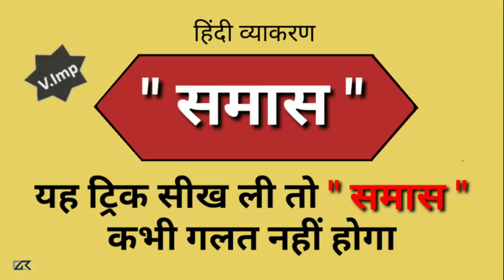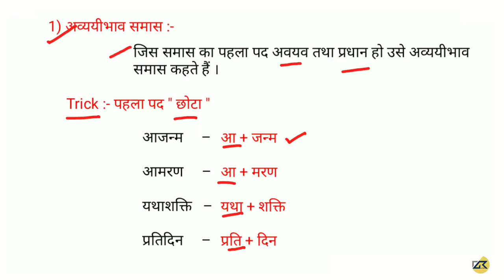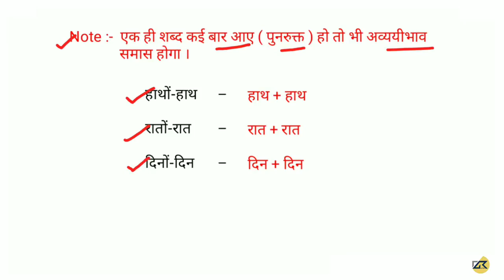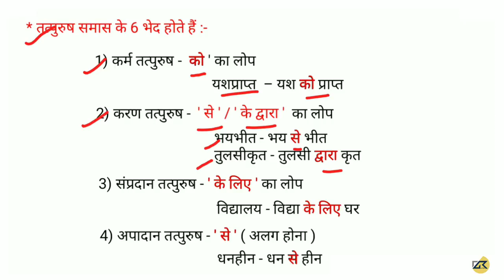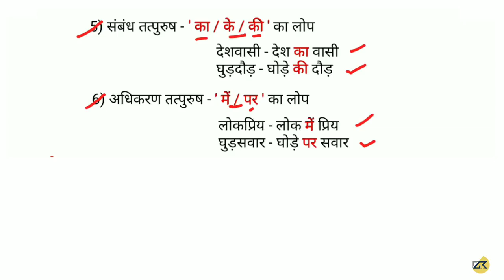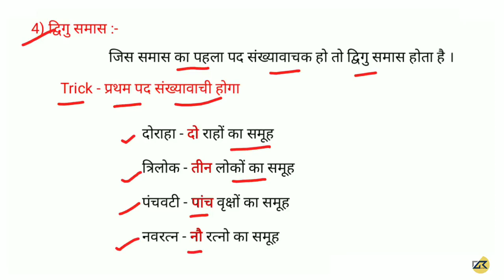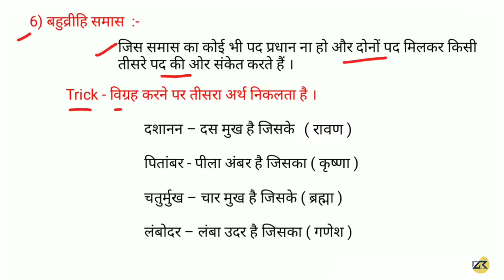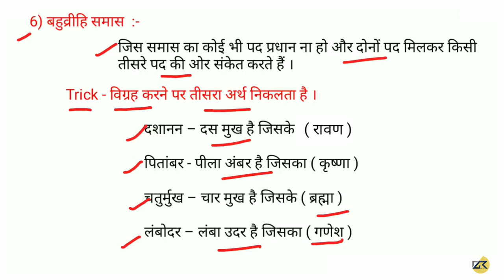UPTET -2019 Hindi grammar समास को पहचानने की ट्रिक से || Dkgupta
भारत के प्रमुख नदी बंद